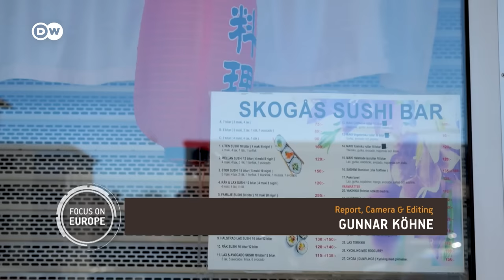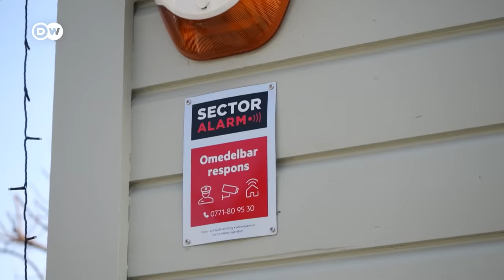Can a new bridge unite Sweden's divided society? | Focus on Europe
A new bridge in Stockholm is set to connect a wealthy area with an underprivileged district. But some people are objecting to it, triggering a divisive debate in Swedish society.